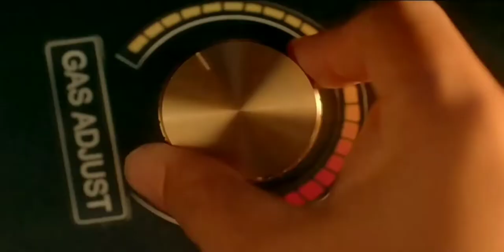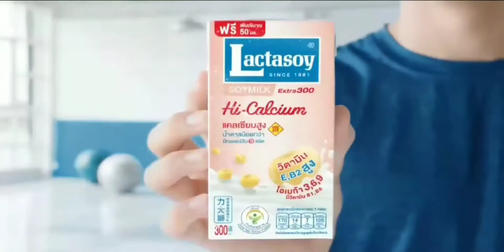โฆษณาไทย 2564 - 57 HD | คั่นรายการ ข่าวใส่ไข่ | ช่อง ไทยรัฐทีวี 32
โฆษณาคั่นรายการ ข่าวใส่ไข่
ทางช่อง ไทยรัฐทีวี
29 ตุลาคม พ.ศ.2564